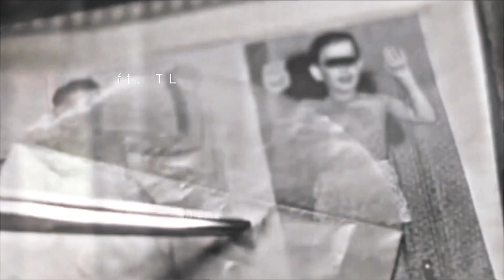Trop Blanco & Young TL | Still Wanna Party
Produced by Mac Tuk
Directed by Phillip J Woods